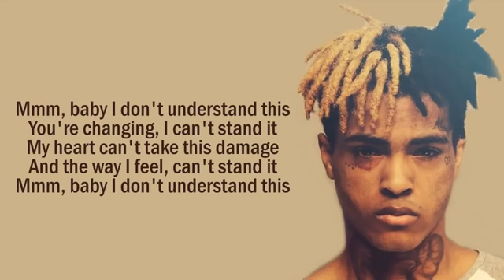Mmm, baby i don't understand this | lyrics song| changes cover song